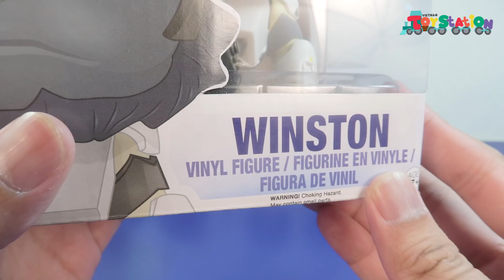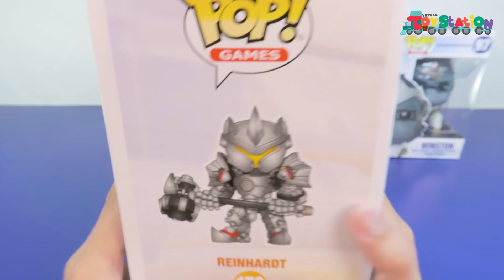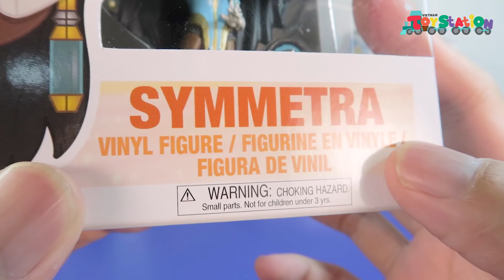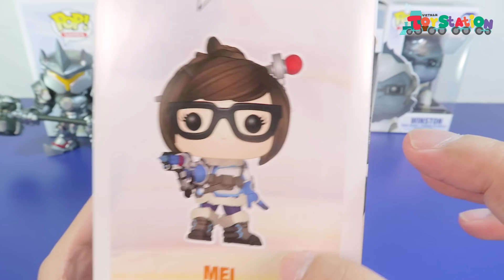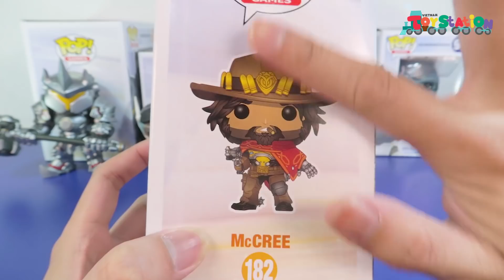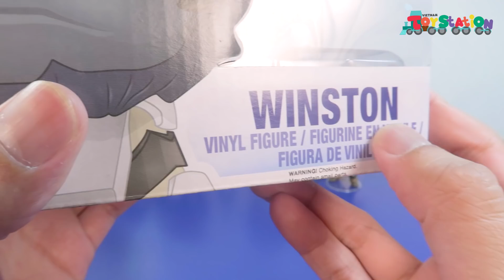Funko Pop những nhân vật 6 inch siêu ngầu từ game Overwatch ToyStation 213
Overwatch là một tựa game rất nổi tiếng trên thế giới và hôm nay đã xuất hiện trên ToyStation với phiên bản Funko POP siêu đẹp.

Trong video này sẽ có các nhân vật Reinhardt, Symmetra, Mei, McCree và khỉ đột Winston
Good News

Chuyên mục Good News với chia sẻ về event lễ hội siêu anh hùng thật hoành tráng của thương hiệu cửa hàng đô chơi ToySphere, Super Hero Fest !!! để biết thêm chi tiết và cách thức tham gia các bạn có thể liên hệ trực tiếp ToySphere nhé: